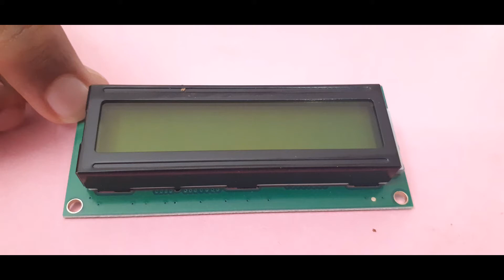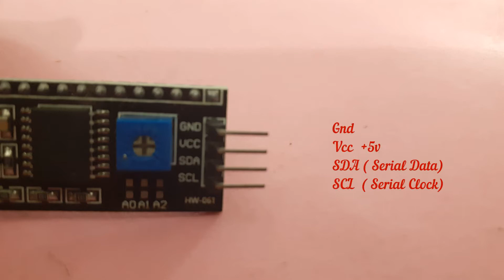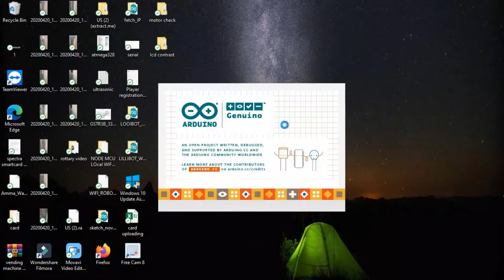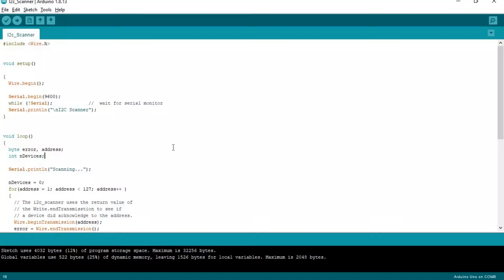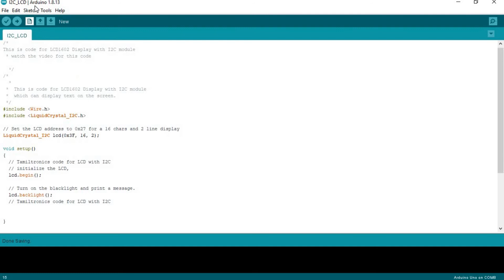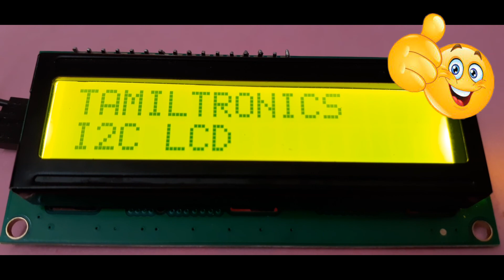I2C or IIC LCD Display with Arduino தமிழில் - Solved working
How to interface LCD with Arduino board via I2C logic
How to convert normal LCD in to I2C Display

How to solve Blank display problem
How to do Inter connections

Links:
I2C LCD program

I2C Scanner

I2C Libraries
Download
Unzip
 Go to mycomputer... \Arduino\libraries
Create folder LiquidCrystal_I2C
paste content ( 1 folder and 4 files)